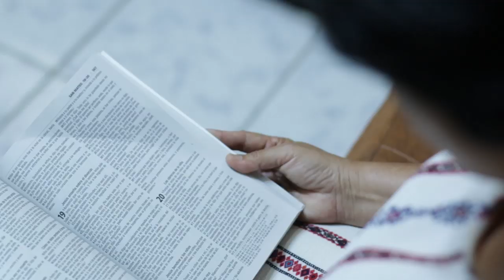CARTA BENDECIDA | PROBAD Y VED 2019 (02 de Febrero)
¿Cómo puede cambiar nuestra perspectiva y valorar la fe tan solo una carta escrita con oración?